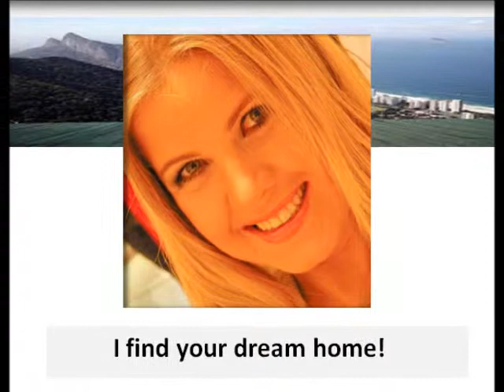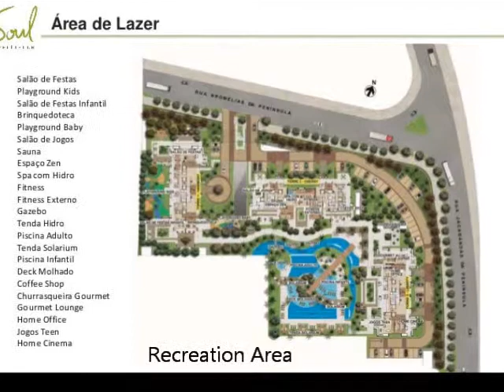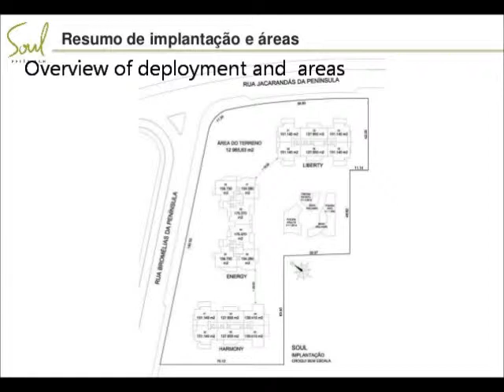Soul Península - Real Estate Brazil - +552196503 0001 - Carvalho Hosken S.A - Big Investment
Soul Península is a high quality and charming residential complex in Península, an important  neighbourhood of Barra da Tijuca RJ.
A Barra -  Located in Barra da Tijuca, an ecological neighborhood and planned, with wide avenues and numerous entertainment options. It also has a modern infrastructure, several options for shops, restaurants and bars, close to modern shopping malls, schools and colleges, and parks, ponds and one of the most beautiful beaches in the city.
The Peninsula. The Peninsula is the first eco-neighborhood in the country. Synonymous with quality of life, safety and leisure are 780,000 m² of woods, trails, parks, sports fields and open air museum. The Peninsula combines the best of both worlds: the tranquility of a neighborhood and ecological practicality of "PENINSULA OPEN MALL" - a shopping center with restaurants, conveniences and trade within the neighborhood.
Outside Authentic Residences
One more time Recreio dos Bandeirantes has the opportunity to receive a great residential development for lovers of travelling, nature, sports but specially for those who search for a lifestyle of enjoying every minute of life.
- LAUNCH ! MAGIC GARDEN HOUSES - GREAT CONDO IN TOWN HOUSES - Prime Location .
- Land and huge wooded lot . Many fruit trees . Peaceful and safe place .
- Types of homes and medium films :
DOM OFFICES
A GREAT OPPORTUNITY FOR THOSE LOOKING FOR COMFORT AND AGILITY IN YOUR ROUTINE . BUILDING IN NORTH ZONE Cachambi .
OFFICE IN A REGION KNOWN FOR ITS STRONG ECONOMIC POTENTIAL .
The future of business is in the North Zone and is at Avenida Dom Helder Camara showing all their greatest potential .
Excellent Commercial Complex . Offices and Stores across the North Mall . A great business location .
2 commercial buildings + all you need to make a big deal Salas and Commercial Stores across the North Mall - Offices Sun . Better than having your business in Dom Helder , is to have your business the way you imagined . Office Suites 20-108 m² , a great opportunity for those seeking comfort and agility in your routine . Meeting rooms , auditorium and a whole structure to his professional life complete .
Again , the Playground receives a product unusual and highly attractive to lovers of travel , nature , sports and above all and above all this to lovers of life !
Development and construction / PDG - Merger and agency : AGER
Born the corporate and commercial area that will change the face of business in Rio !
The 1st and only Business District of Rio de Janeiro inspired by the most important in the world
The shape of the buildings is designed for you to contemplate on your office window, the magnificent view of the lagoon
LAUNCH OLIMPIA EPIC RESIDENCES - BRAZIL BROKERS
GREAT OPPORTUNITY IN THE RECREIO DOS BANDEIRANTES / RJ
The LEDUCA homebuilder , announced for the month of August the launch of Olimpia Epic Residences , residential development with houses and apartments in an area of 23,098 m² , comprising 06 residential towers with 04 floors and residences Duo Design with just 01 garden apartments and 01 cover duplex and private elevator , located in Recreio , near the Zico.Serão Clube 3 apartments and 2-bedroom Garden and type and duplex penthouses with 4 or 3 bedrooms .
A little about Soraya !
I am a realtor for almost a decade and I have to offer to my clients is a unique and personalized work.Timeliness , transparency and mutual trust are the basis for the realization of my work items .Education , knowledge , common sense , honesty ... are some of the differences that I offer to my clients who are in search of buying, selling or management of a property.